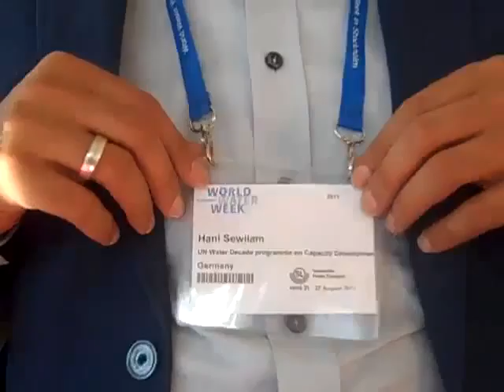Dr. Hani Sewilan talks about capacity development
This video is with Dr. Hani Sewilan, who works with the UN-Water Decade Program on Capacity Development. He describes how his organisation supports many UN agencies on capacity development. Video shot on 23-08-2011 at the WaterCube. (Aug 23, 2011)